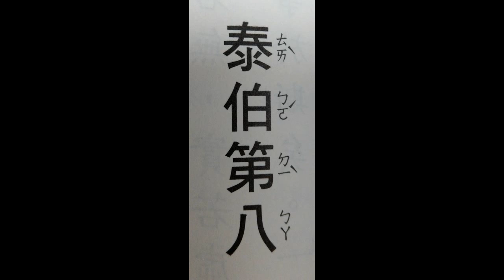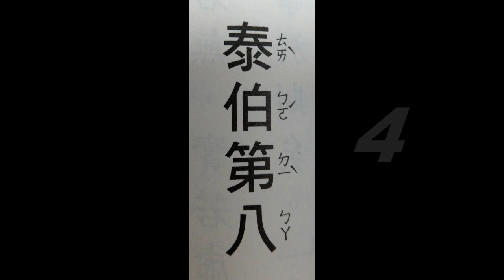經典(論語~泰伯第八1-5(讀誦版)) 、音樂Kiss_the_Sky音樂選輯)讀經~適合已識字入門速度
經典讀經~範圍依王財貴教授研究適合孩子每天閱讀字數剪輯。 音樂讀經~Kiss_the_Sky音樂選輯。